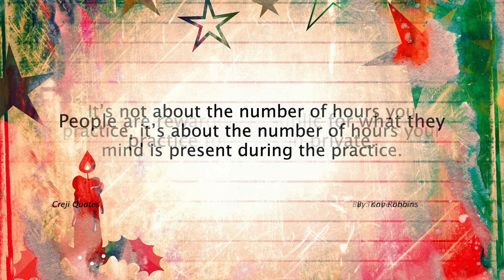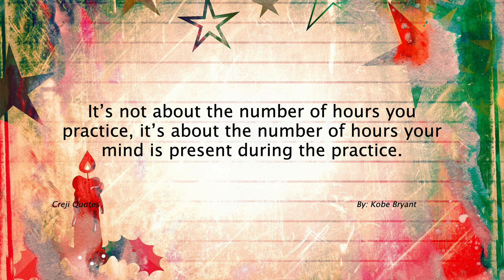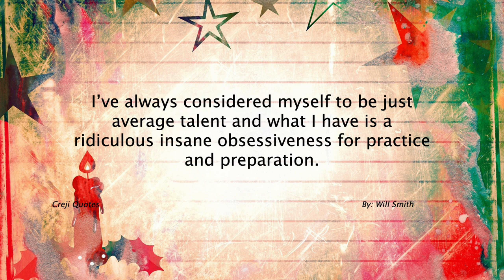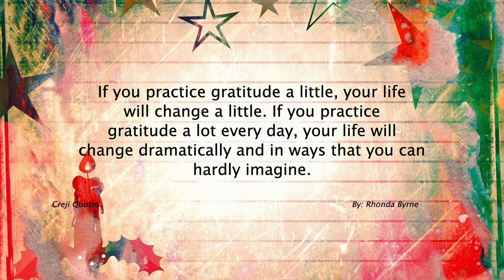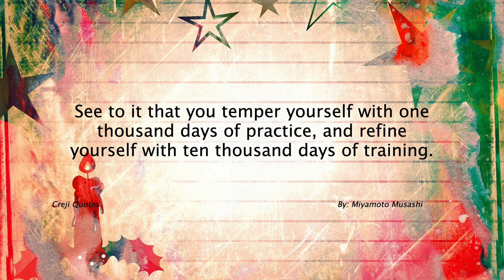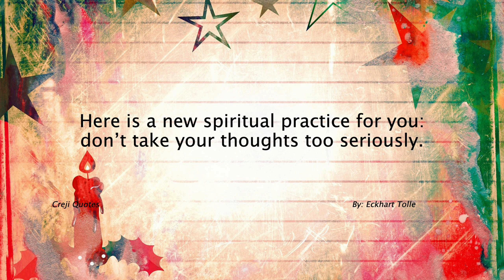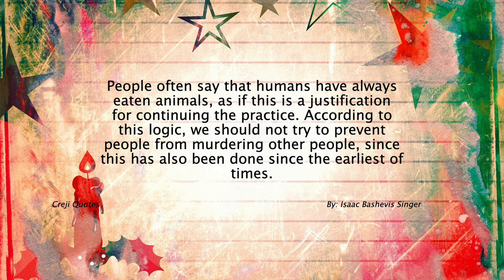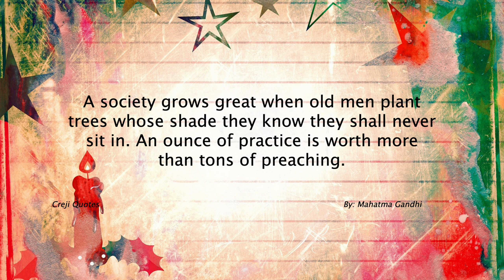Practice Quotes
Practice refers to the deliberate and repeated performance of an activity or skill in order to improve proficiency and achieve mastery. It involves focused effort, repetition, and a commitment to continuous learning and refinement.

Practicing is a fundamental aspect of skill development and learning across various domains, including sports, music, art, academics, and personal growth. It allows individuals to enhance their abilities, deepen their knowledge, and build the necessary muscle memory and cognitive frameworks to perform tasks effectively and efficiently.

Here are some key aspects of practice:

1. Repetition: Practice often involves repeating an activity or task to reinforce learning and build proficiency. By repeating actions or exercises, individuals can develop muscle memory, improve coordination, and increase speed and accuracy.

2. Focus and concentration: Effective practice requires concentration and focused attention. It involves being fully present and engaged in the task at hand, minimizing distractions, and directing mental and physical energy towards deliberate improvement.

3. Feedback and evaluation: Seeking feedback from others or self-assessment is crucial for effective practice. Feedback provides insights into areas that need improvement, helps identify mistakes or weaknesses, and guides adjustments to enhance performance.

4. Goal setting: Setting specific, measurable, attainable, relevant, and time-bound (SMART) goals is important in practice. Clear goals provide direction, motivation, and a framework for monitoring progress and evaluating success.

5. Deliberate practice: Deliberate practice involves breaking down complex skills or tasks into smaller components and focusing on improving each component individually. It involves setting specific targets, working on challenging aspects, and receiving targeted feedback to refine performance.

6. Continuous learning: Practice is an ongoing process of learning and growth. It requires a growth mindset that embraces mistakes and sees them as opportunities for improvement. Engaging in continuous learning, seeking new knowledge, and staying open to new techniques or approaches can enhance the effectiveness of practice.

7. Consistency and discipline: Regular and consistent practice is crucial for skill development. Consistency builds habits, reinforces learning, and helps maintain progress over time. Discipline and commitment are necessary to establish a routine and make practice a priority.

It's important to note that practice alone may not guarantee mastery or success. The quality, purposefulness, and intention behind the practice are equally important. Effective practice involves thoughtful planning, feedback integration, and a willingness to challenge oneself and embrace discomfort.

Whether you are aiming to improve a physical skill, acquire knowledge, develop a talent, or cultivate personal growth, dedicating time and effort to deliberate practice can significantly enhance your abilities and propel you towards achieving your goals.